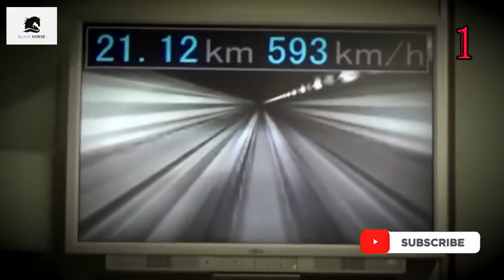Top 10 Speed Trains in the World 2020